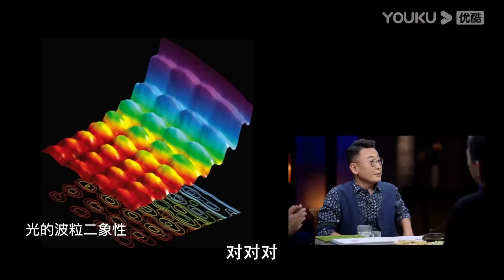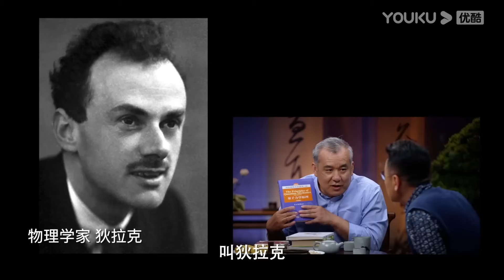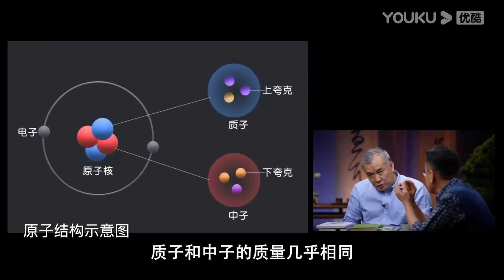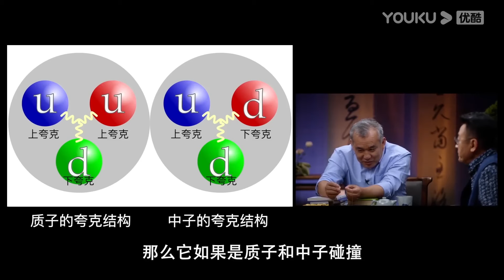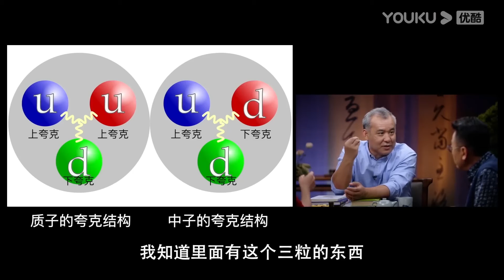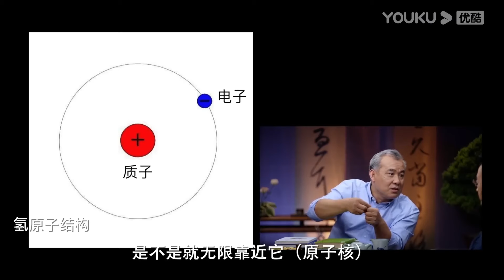人的意识导致波函数坍缩？上帝掷骰子，量子力学的波函数如何被理解？圆桌派